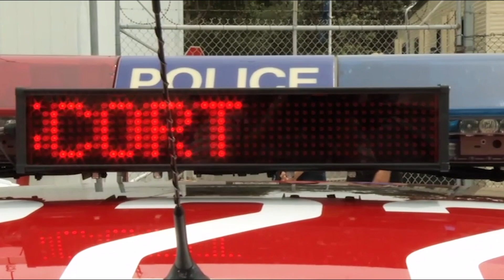Farewell Leading Senior Constable Stewart Bailey - NSW Police Force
One organ and tissue donor can transform the lives of 10 or more people 🫀🫁

After more than 300 life-changing deliveries, Leading Senior Constable Stewart Bailey has decided to retire from the force. Thank you for your service and enjoy your well earned retirement!